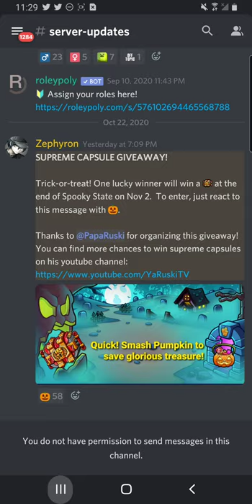[Day 2] Motherland Rank 70 - Spooky State Rank 13! Adventure Communist Playthrough | Help me?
In this video I finally rank up to 70 on Mothers Land, take down 3 ranks in Spooky State, and teach you how you can win a free Supreme Capsule! (Limited time, ends Nov 2) We are giving away 5 Supreme capsules throughout this event, follow my socials to be the first to know about the next capsule! FYI, if you're lucky, you have a chance to win more than one!

Special thanks to Zephyron and the mod team over in the adcom discord!

I appreciate you for wasting your time with me 😄 I hope this video brings you some value :)